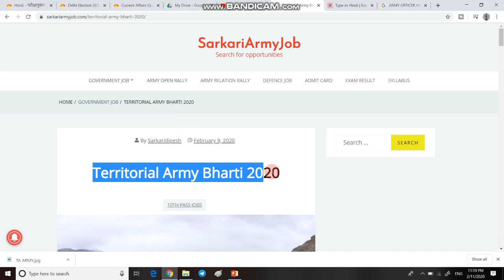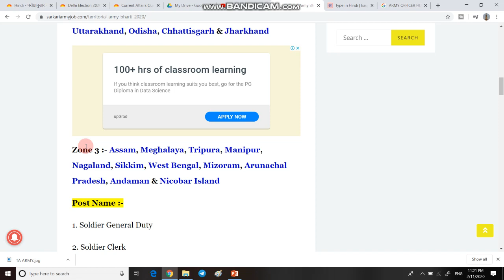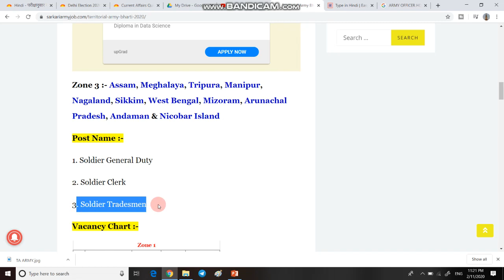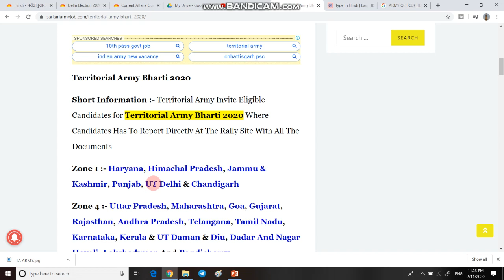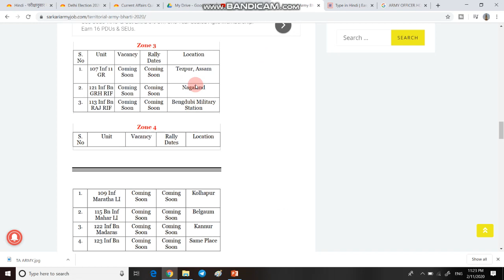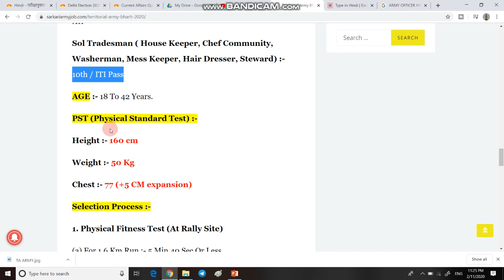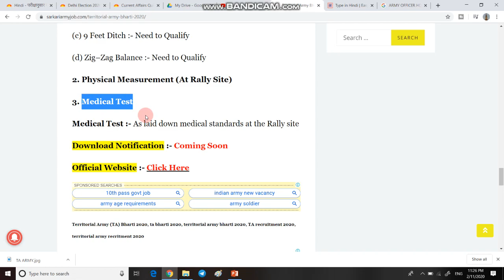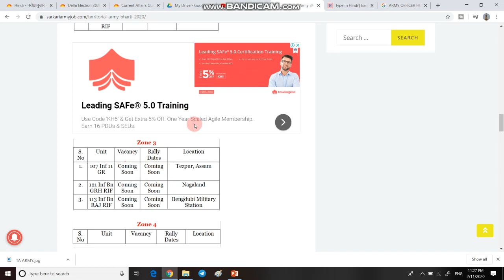T.A Bharti 2020 || Territorial Army Rally Bharti 2020 | Army TA Recruitment 2020 | TA Bharti in 2020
1  हेलो दोस्तों आज की इस वीडियो में हम बात करने बाले है, Army TA Recruitment ke bare mein

5. THANX  FOR  WATCHING.

Indian Army Open Bharti Rally 2020 Will Be Held For Eligible Candidates For the Post of Soldier General Duty, Soldier Technical, Sol Nursing Assistant, Soldier Clerk / Store Keeper Technical, Sol Tradesman

Territorial Army Bharti Rally 2020

T.A Bharti 2020

T.A Bharti Rally 2020

टेरीटोरियल आर्मी भर्ती 2020

Territorial Army (TA) Bharti 2020, ta bharti 2020, territorial army bharti 2020, TA recruitment 2020, territorial army recritment 2020,territorial army bharti zone 1,territorial army bharti zone 2,territorial army bharti zone 3,territorial army bharti zone 4

ta army open rally bharti 2018 19

he Territorial Army initially had various types of units such as Armed Regt (TA), Infantry Battalion (TA), Air Defence (TA), Med Regt (TA), Engineers Field Park Coy (TA), Signal Regiment (TA), EME Workshop (TA), Coast Battery (TA), ASC GT Coy (TA), ASC Compo Platoon (TA), AMC Field Ambulance (TA), by 1972 these units have either been disbanded or converted to Regular Army except Inf Bn (TA).
The Territorial Army is a part of Regular Army and its present role is to relieve the Regular Army from static duties and assist civil administration in dealing with natural calamities and maintenance of essential services in situations where life of the communities is affected or the security of the Country is threatened and to provide units for Regular Army as and when required.

Presently the Territorial Army has a strength approx. 40000 persons comprising of Departmental TA units such as Railway, IOC, ONGC, and Non Departmental TA units of Infantry Battalion (TA) including Home & Hearth Battalions, Ecological Battalion (TA) affiliated to various Infantry Regiments and Engineer Regiment (TA) for maintenance of Line of Control Fencing.

Men of the TA have taken part in various adventure activities, famous one being scaling of Mt Tengchen Khang (6010 mtr) in West Sikkim by Jt-Indo-British TA Mountaineering Expedition in May 1998.

115 Infantry Battalion (TA) MAHAR
117 Infantry Battalion (TA) THE GUARDS
110 Infantry Battalion (TA) MADRAS
122 Infantry Battalion (TA) MADRAS
125 Infantry Battalion (TA) THE GUARDS
116 Infantry Battalion (TA) PARA
154 Infantry Battalion (TA) BIHAR

03 Engineer Regiment (TA)
158 Infantry Battalion (TA) (H&H) SIKH LI
103 Infantry Battalion (TA) SIKH LI
152 Infantry Battalion (TA) SIKH
150 Infantry Battalion (TA) PUNJAB
112 Infantry Battalion (TA) DOGRA
108 Infantry Battalion (TA) MAHAR
153 Infantry Battalion (TA) DOGRA
114 Infantry Battalion (TA) JAT

119 Infantry Battalion (TA) ASSAM
ta army open bharti 2020,ta bharti,ta bharti 2020-20,territorial army bharti 2020,ta latest bharti 2020,new ta bharti,ta all india bharti,ta zone 1 bharti 2020,ta zone 2 bharti 2020,ta zone 3 bharti 2020,ta zone 4 bh,ta भर्ती 2020-20,टेरिटोरियल आर्मी भर्ती,ta आर्मी,पर्देशिक सेन